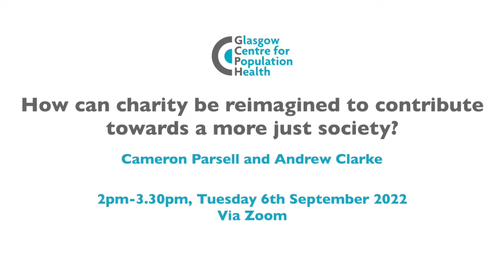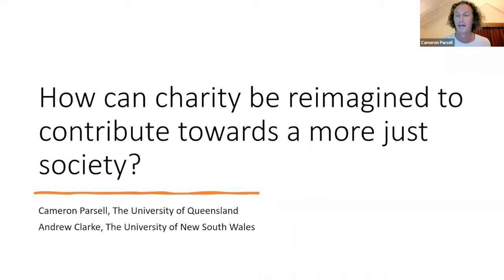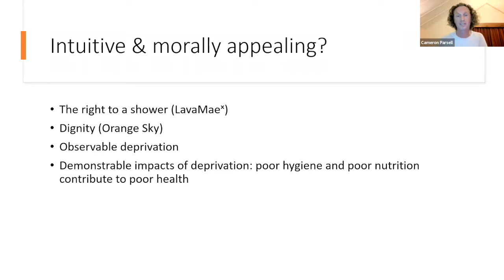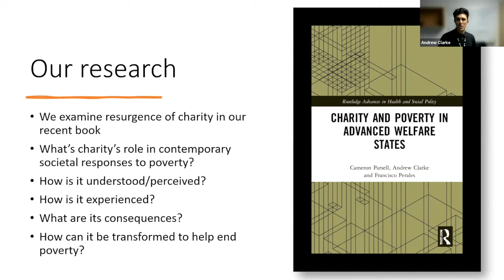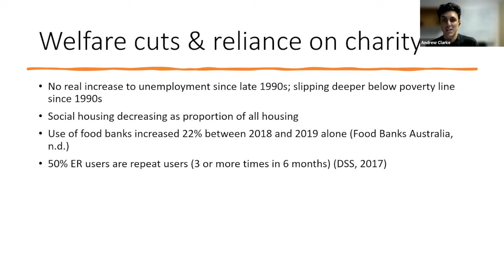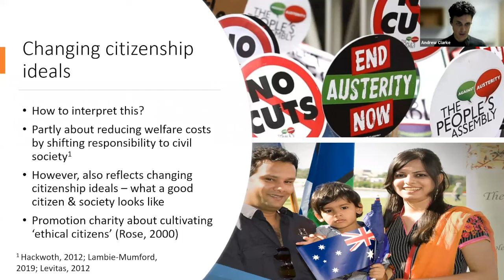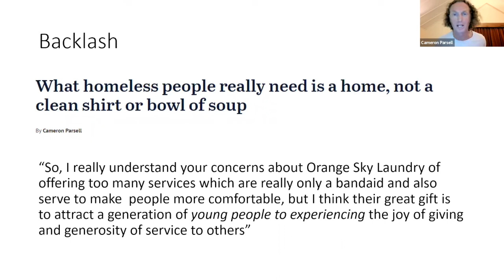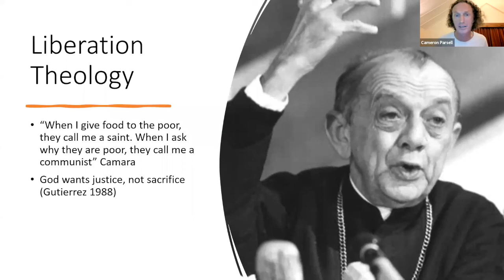How can charity be reimagined to contribute towards a more just society? C. Parsell & A. Clarke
Delivering services, undertaking research, influencing policy and public campaigns are some of the measures used by charities in Scotland to tackle poverty. In such challenging times, are these measures sufficient to disrupt the underlying causes of poverty?
Drawing upon their timely book ‘The Role of Charity and Poverty in Advanced Welfare States’, Andrew and Cameron will pose critical questions in this seminar about the value and role of charity in contemporary society. Charity, in the form of voluntarily giving one’s time and resources to care for and support people, is unambiguously seen as an individual virtue and a sign of a flourishing and caring society. Voluntary support and ground up action can represent a social good and direct benefit to people receiving help. These charitable acts, however, can let governments off the hook, can benefit the giver more than the receiver, and can divert attention and momentum from the structural change required to prevent poverty.
The speakers will seek to both identify the limitations of charity to people in receipt of it and outline how it can be a source of significant social good through facilitating systematic transformation to contribute towards a more just society.